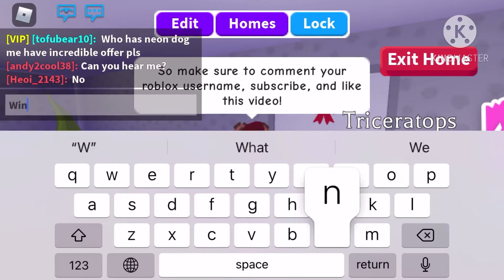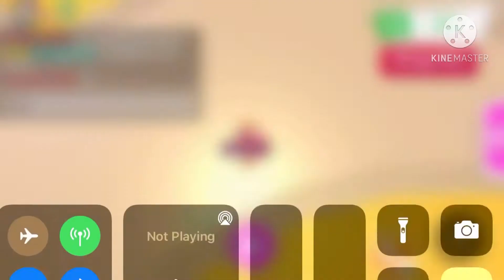Seeing offers for a neon bat Triceratops giveaway